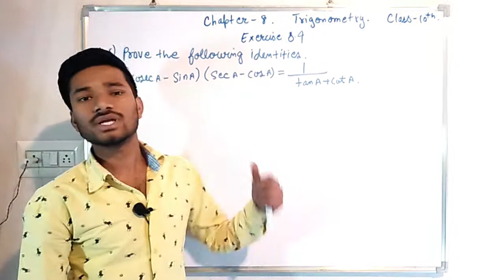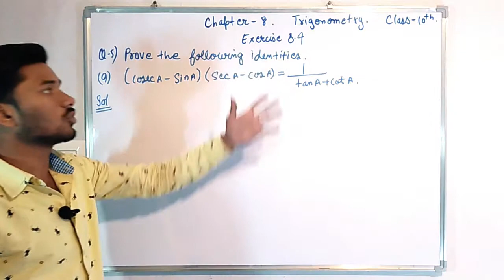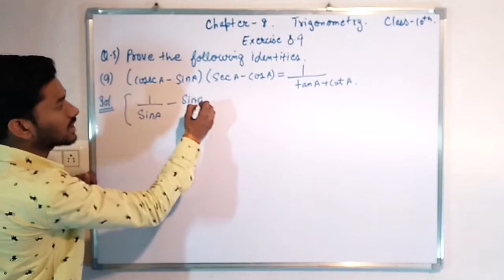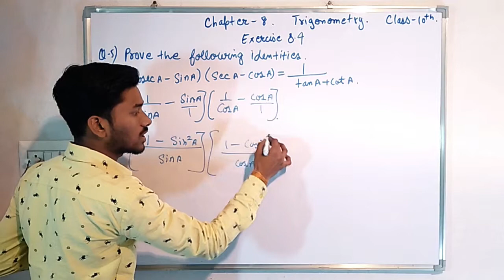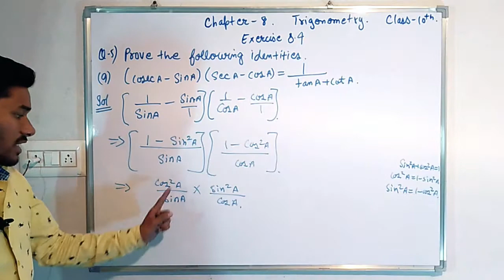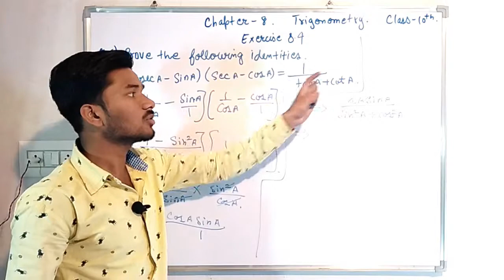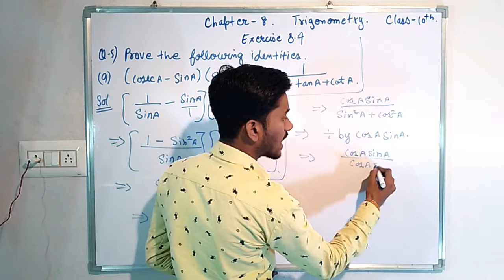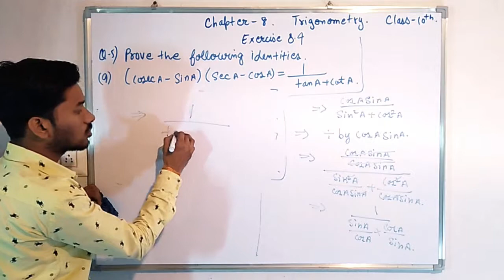Trigonometry | chapter 8| exercise 8.4 | question 5 (ix) | ncert solution |class 10| imp question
This is question 5(ix) of exercise 8.4

We will keep uploading 2 videos per day.

Royal study point dewas madhya pradesh.